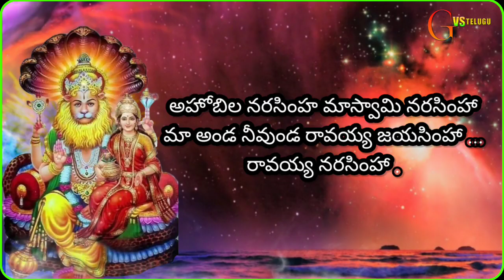అహోబిల నరసింహ మాస్వామి నరసింహా (lyrics)ahobila narasimha maa swamy narasimha||G V S TELUGU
అహోబిల నరసింహ మాస్వామి నరసింహా (lyrics)
ahobila narasimha maa swamy narasimha
||G V S TELUGU||